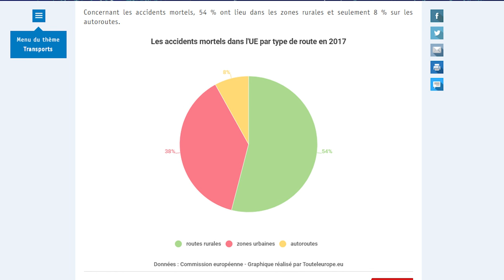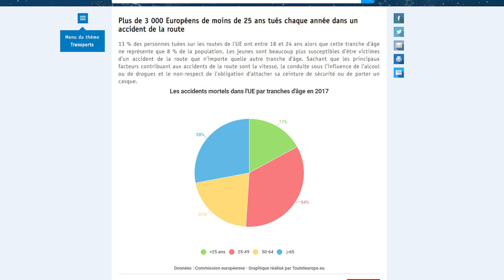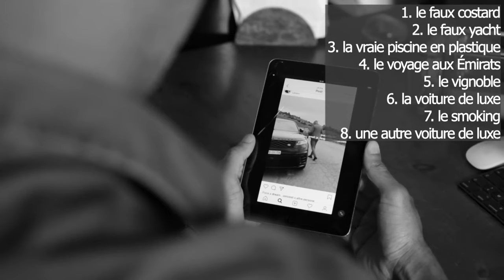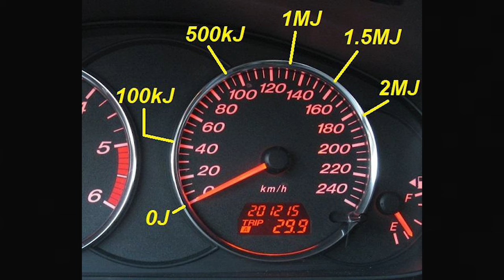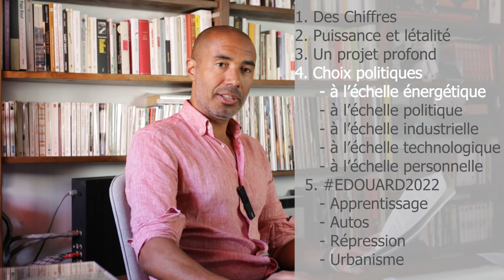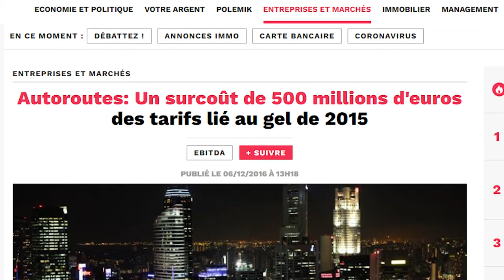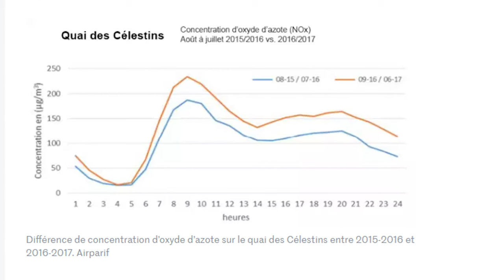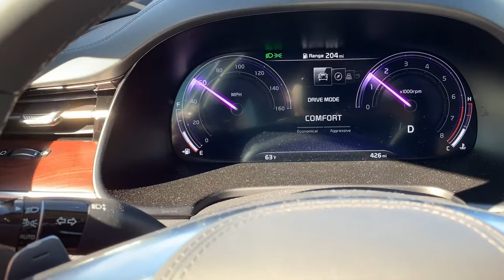L'absurdité de la limitation à 110km/h démontée par un ingénieur | Stéphane Edouard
Limiter les autouroutes à 110km/h ? Et pourquoi pas à 0 ? ⤵️
00:00 - présentation
04:29 - 1. Des Chiffres
14:44 - 2. Puissance et létalité
24:44 - 3. Un projet profond
31:00 - 4. Choix politiques - à l’échelle énergétique
32:14 - 4. Choix politiques - à l’échelle politique
34:30 - 4. Choix politiques - à l’échelle industrielle
35:31 - 4. Choix politiques - à l’échelle technologique
36:36 - 4. Choix politiques - à l’échelle personelle
38:43 - EDOUARD2022 - Apprentissage
43:18 - EDOUARD2022 - Autos
45:55 - EDOUARD2022 - Répression
49:55 - EDOUARD2022 - Urbanisme

1. DES CHIFFRES
➢ L'autoroute ne représente que 8% du total des décès sur la route
➢ Causes d'accidents généralement recensées : distraction, absence de ceinture (20%), somnolence (30%), alcoolémie (29%), drogues/médicaments (22%) vitesse.
➢ Les hommes représentent 75% des morts sur la route
➢ les 2 déciles les plus accidentogènes de la courbe des âges sont 18-24 et 75+
➢ 44% des décès ont lieu la nuit
➢ 80% du temps dans le département du conducteur

2. PUISSANCE ET LÉTALITÉ
➢ bille peinture : 10 joules
➢ balle de tennis à 200km/h : 90J
➢ 22 long rifle : 140 joules (estimé comme étant la puissance nécessaire pour neutraliser un individu, le mettre hors d'état de nuire)
➢ 357 magnum : 790 joules
➢ Un rugbyman de 100kg en pleine course : 1250 joules
➢ Une voiture à 40km/h : 100.000 joules
➢ Une voiture à 180km/h : 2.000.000 joules

3. UN PROJET PROFOND
3 milliards d'êtres humains confinés (source "checknews" au 30 mars) pour un virus qui épargne 99,6% de la population...
Le monde d'après, c'est un monde où tu vas être assigné à résidence et le bon sens populaire comprend qu'il y a un problème puisque la vitesse motorisée est à la fois
 a signe moderne de quête de l’absolu et de prise de risque
 b réponse à ce besoin de risque (voir point précédent) et d’affirmation de soi dans la vie quotidienne.

4. DES CHOIX POLITIQUES DISCUTABLES (Le transport, c'est aussi "objectif" que la médecine ou le patinage artistique)
➢ 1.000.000 km de routes en France, 100 départements, des géographies plus variées qu'aucun autre pays d'Europe, à quel moment s'est-on dit que réglementer la vitesse à l'échelle nationale était une bonne idée ?
➢ Quasi aucune différence de consommation entre 110 et 130 à vitesse stabilisée

➢ À l'échelle énergétique, quand un gouvernement t'expliquer lutter contre la pollution et en parallèle planifie la fermeture de 14 centrales nucléaires d'ici 2035, il se fout de ta gueule
➢ À l'échelle politique, la ministre de la transition écologique et solidaire, qui s'est déclarée je cite "favorable à titre personnel" à cette limitation, s'appelle Elisabeth Borne. À ce stade, c'est plus une erreur de casting, c'est qu'elle a des dossiers.
➢ Échelle industrielle : les consommations officielles annoncées sont sous-évaluées
➢ À l'échelle technologique : On limite la vitesse partout mais on est fier de mettre sur le marché des véhicules électriques qui accélèrent plus fort que la plus puissance des Ferrari il y a 15 ans
➢ À l'échelle personnelle, la consommation dépend d'abord et avant tout du mode de conduite. L'essentiel de la pollution automobile a lieu en ville, et particulièrement au feu rouge et dans les embouteillages

5.
Apprentissage
➢ stage obligatoire de 48h au permis de conduire : 1 journée sur circuit de maîtrise du véhicule (sous-virage, sur-virage, transfert de masse, freinage d'urgence, freinage en appui, conduite sur le mouillé), 1/2 journée de psychologie / prévention des accidents, 1/2 journée de conduite écologique.

Autos
➢ fixer aux constructeurs des objectifs de poids et pas seulement de consommation
➢ rendre obligatoires les options suivantes en voiture
 ➢ 6ème/7ème rapport surmultiplié
 ➢ caméra angles morts
 ➢ détecteur coercitif de distance

Répression
➢ transformation de 50% des radars de vitesse en radars de distance (la vitesse n'a jamais tué personne, ce qui tue c'est s'arrêter trop vite, ce qui se produit généralement quant tu percutes quelque chose ou quelqu'un)
➢ transformation de 50% des contrôles de vitesse inopinés en tests antipollution
➢ adaptation des radars de vitesse aux conditions météorologiques
➢ Instauration de la "fast lane" avec des avantages (vitesse supérieure, par ex, ou péages simplifiés) pour les voitures transportant 3+ passagers
➢ encouragement des bons conducteurs (attribution de points)

Urbanisme
➢ Délégation du choix des vitesses autorisées aux communes et aux régions
➢ Suppression de 25% de feux rouges inutiles et remplacement par des priorités avec caméra
➢ 100% des feux rouges installés aux abords d'un passage piéton passent en "à la demande" la nuit
➢ interdiction des centres-villes aux véhicules de plus d'1,5T
➢ unités mobiles pour verbaliser les double-file moins d'1min